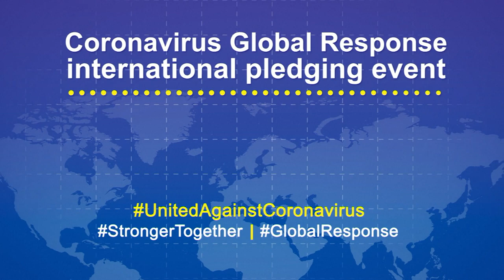Coronavirus: Dimo Stoyanov on joining the Coronavirus Global Response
Dimo Stoyanov, Frontman of the Bulgarian rock band P.I.F., on joining the Coronavirus Global Response.